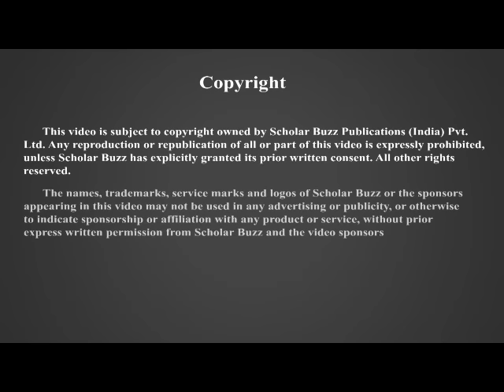Video 6 Picture Perception and Discussion Test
This is the most important test. Unless a candidate qualifies this he/she won’t be able to go through the entire SSB process. The coach has explained this in great detail in step by step manner so that one can easily crack this test.